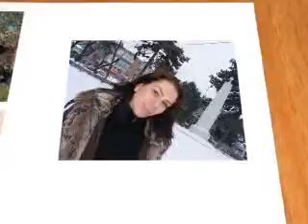geta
my friend Geta